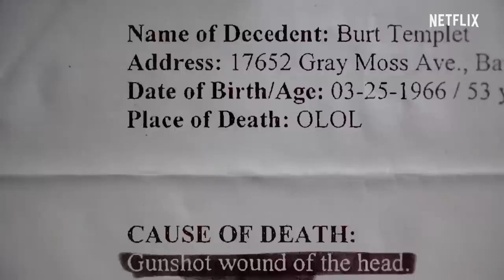I Just Killed My Dad | Official Trailer | Netflix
Anthony Templet shot his father and never denied it. But why he did is a complex question with profound implications that go far beyond one family.